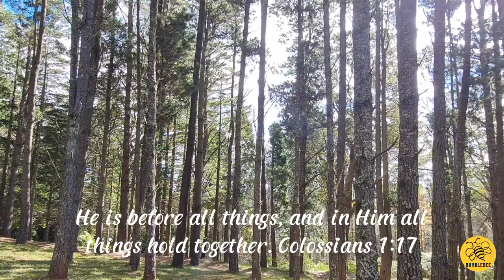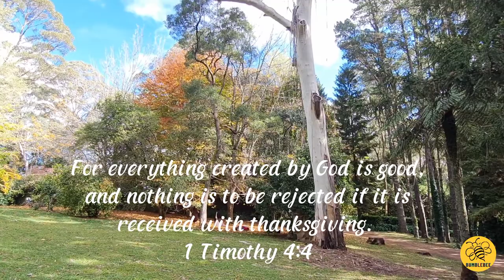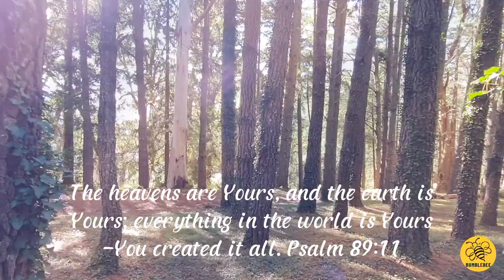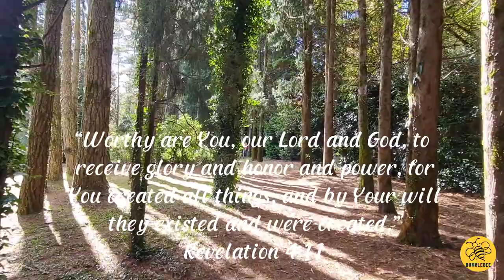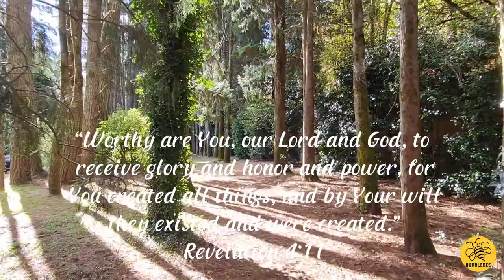BREENHOLD GARDENS, MOUNT WILSON, NSW, AUSTRALIA | THE AVENUE, MOUNT WILSON, NSW | SERENE AND CALMING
1. Lost
    Official Sound Studio
2. sky dive
    Official Sound Studio
3. as usual
     Official Sound Studio
4. Fm,etc
     Official Sound Studio
 5. Lo
     Official Sound Studio
 6. Cloudz
      Official Sound Studio
 7. Lost
     Official Sound Studio
 8. sky dive

“‘You must love the LORD your God with all your heart, all your soul, all your strength, and all your mind.’ And, ‘Love your neighbor as yourself.’” Luke 10:27

Slow Down, Smell The Flowers 🌷And Taste The Sweet Nectar Of Life…..🐝